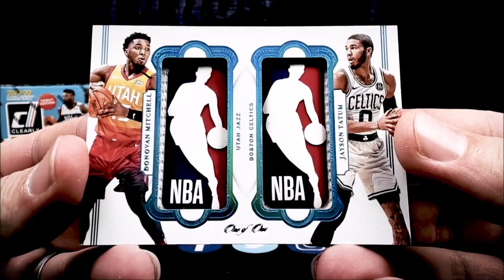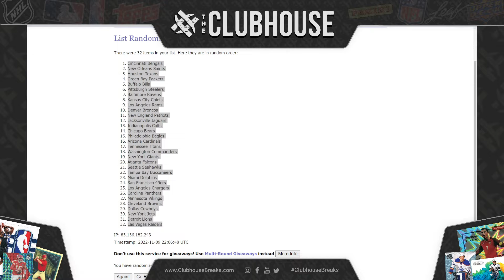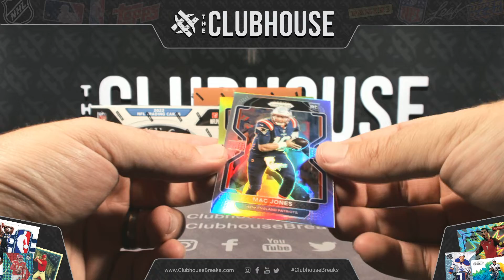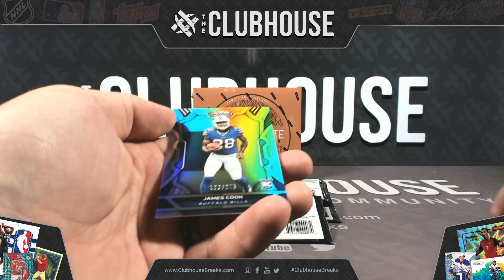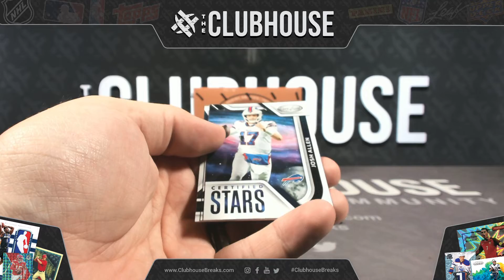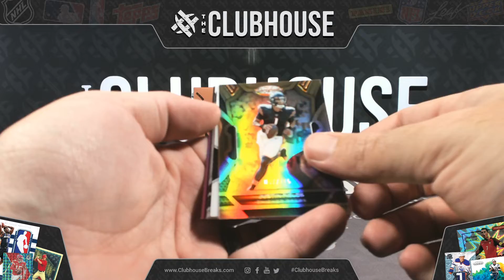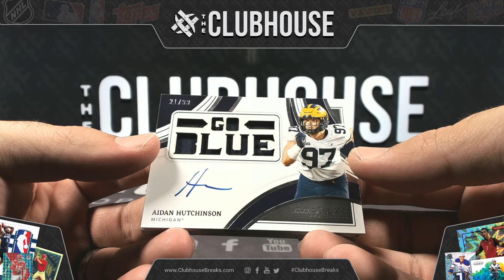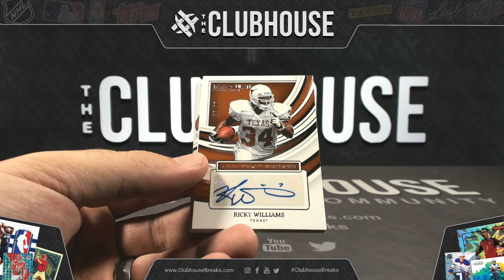2022 Panini Immaculate, Certified & 2021 Prizm Asia Football RANDOM TEAM Group Break #8714